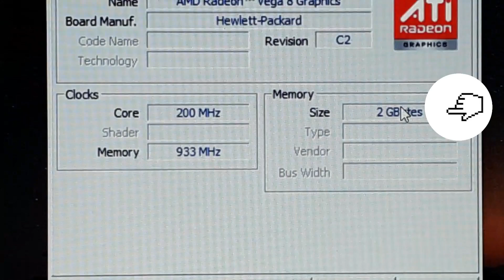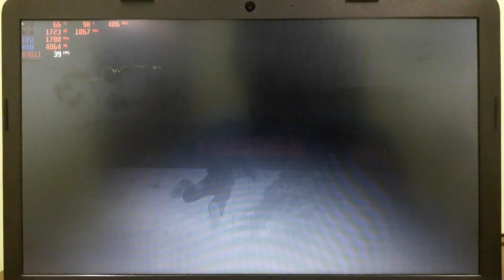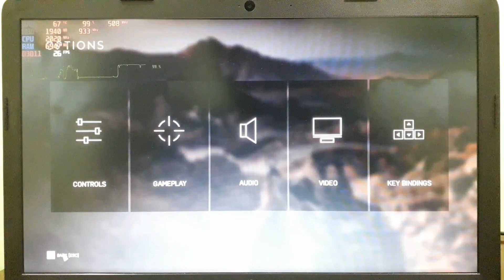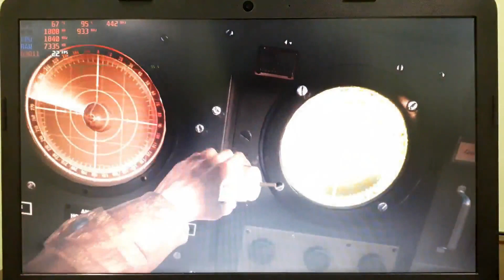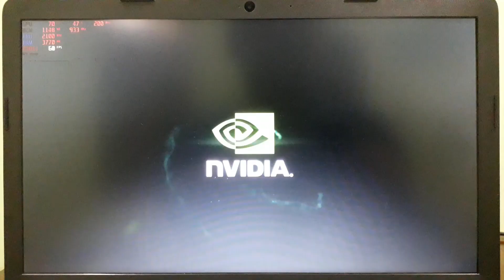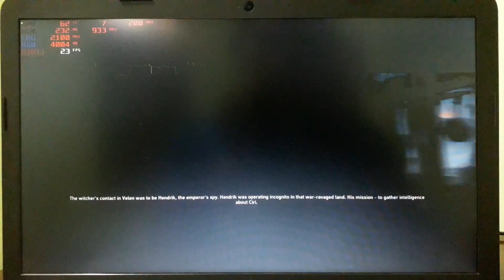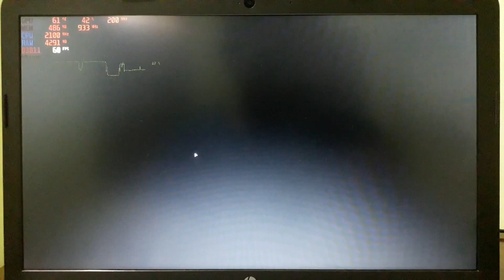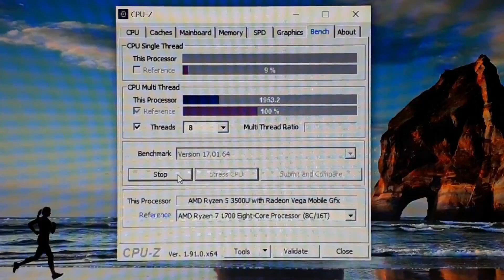Gaming performance of hp ryzen 5 3500u (12Gb ddr4)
Thankyou for watching  and sorry for the bad viedo quality.

games played are-:

1. Gta 5
2. battlefield 5
3. Acessioncreed syndicate
4. wither wild hund
5. farcry 5